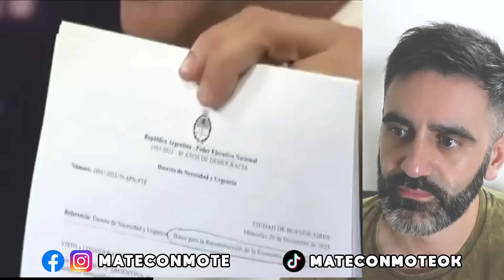MOTOSIERRA MILEI: AFUERA ÑOQUIS DEL ESTADO QUE DEJÓ MASSA, NO RENUEVAN CONTRATOS EMPLEADOS PÚBLICOS